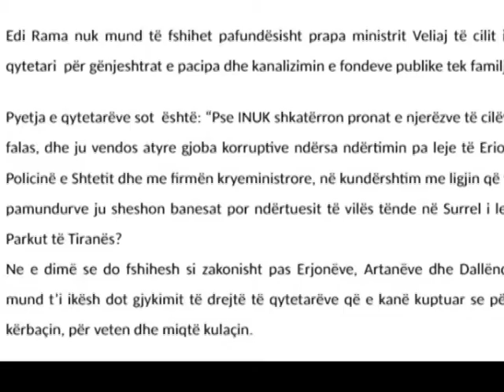REPLIKA NE DISTANCE MES MINISTRIT VELIAJ DHE BASHKISE TIRANE PER QENDREN RINORE LAJM